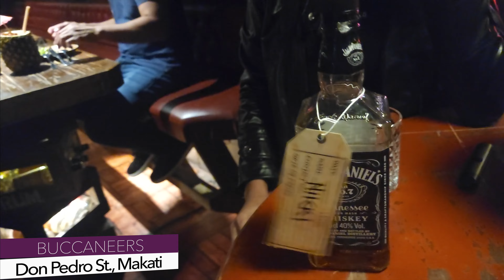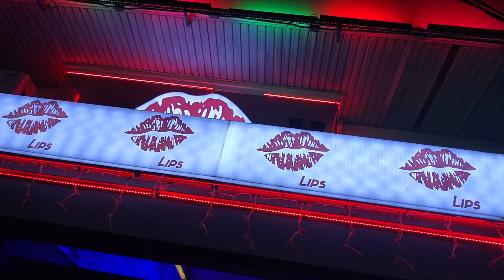Metro Manila Philippines Lifestyle - This is the way!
Metro Manila lifestyle is a combination of Makati, BGC, nightlife, day to day Barangay living, and wild nightlife. Bars, restaurants, nightclubs and of course exercise. Take a look and see why... This is the way.